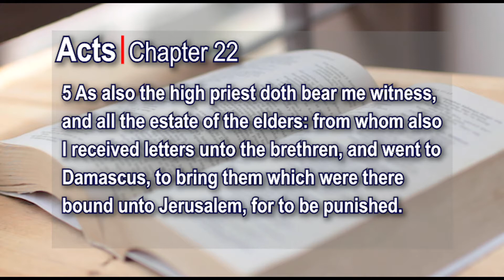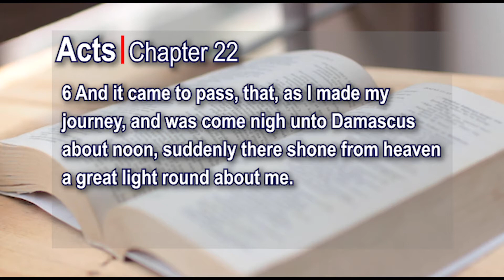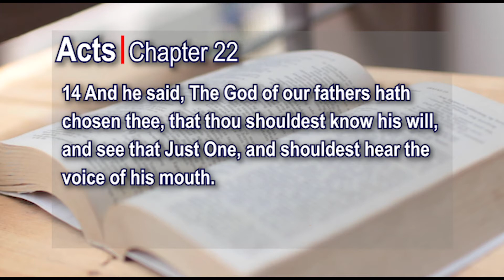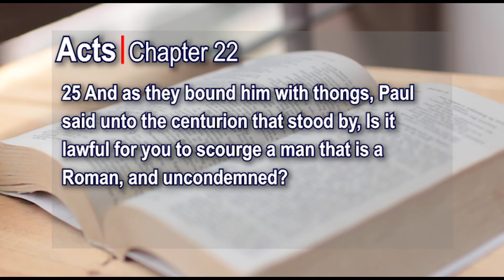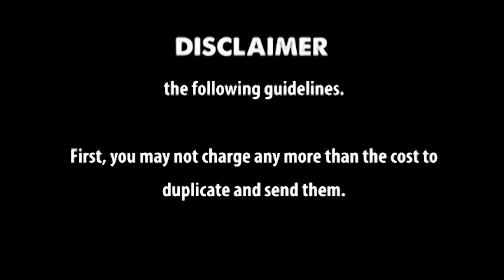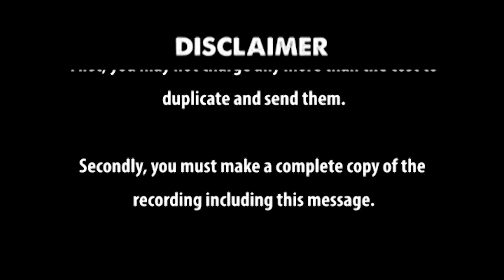Acts Chapter 22 kjv